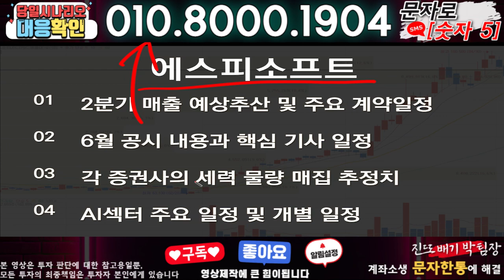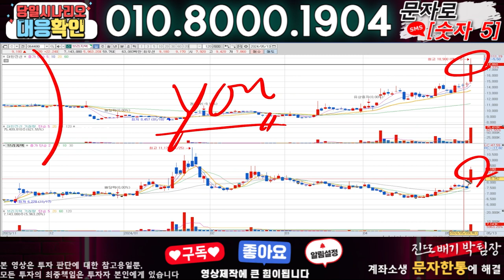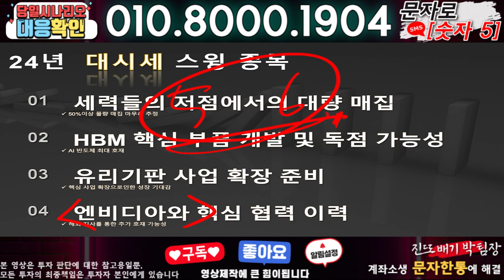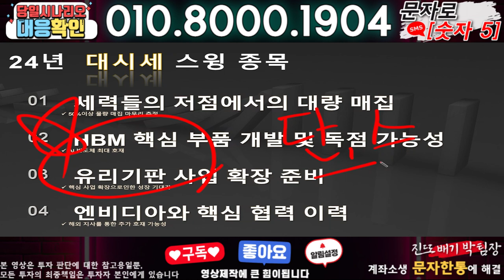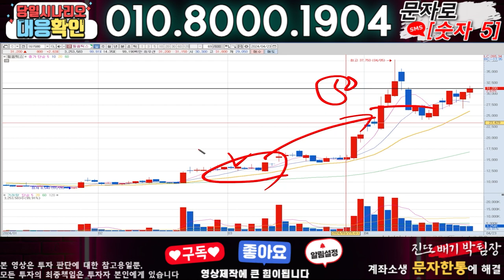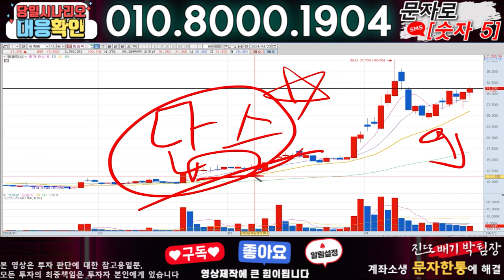에스피소프트 ) 3분전 기습속보-공식입장발표!! 무슨일인가?